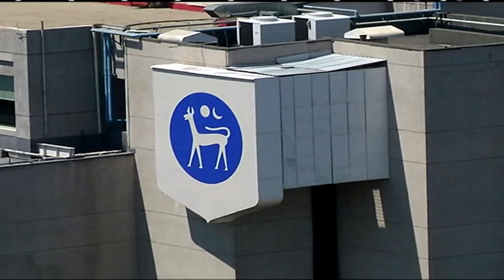RAM Ratings: Government Initiatives To Spur Sustainable Finance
RAM ratings anticipates initiatives by the government to keep spurring the development of sustainable finance.

In a statement, RAM said Malaysia’s success in sustainable finance was catalysed by regulators who championed Islamic, green and ethical finance, leading to further market development.

It also stated that the combined efforts of Bank Negara, BNM, the Securities Commission Malaysia SC, and Bursa Malaysia since 2014, have laid a strong foundation for responsible investment and sustainable finance.

RAM believes that sustainable finance in Malaysia will be further boosted by the government’s income tax exemption for recipients of the special Green SRI Sukuk grant and an expansion of management fees to be approved from assessment years 2018 to 2020, as announced under the budget 2018.